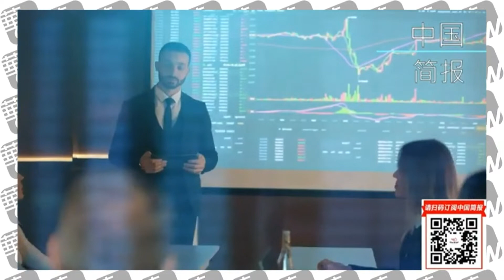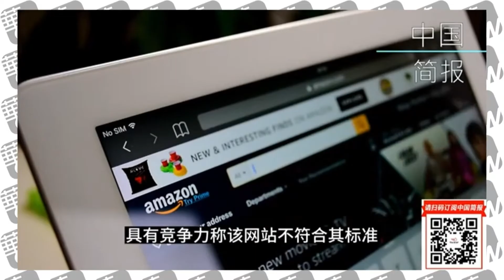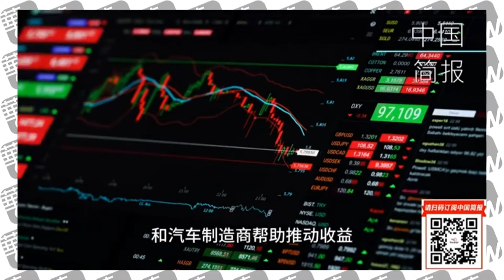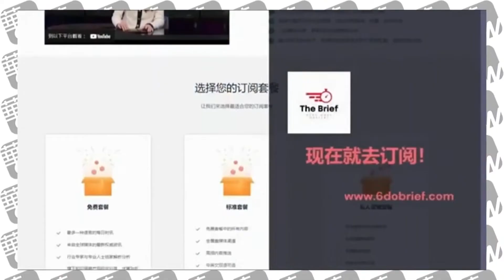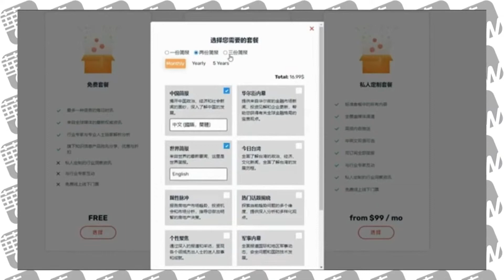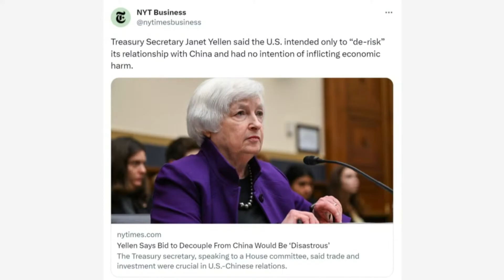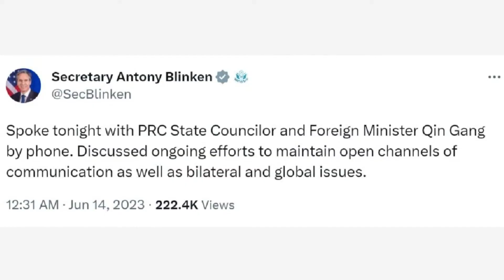中国的责任很明显，不能全推给美国；耶伦：与中国脱钩是灾难性的；布林肯18日访华｜华尔街美国